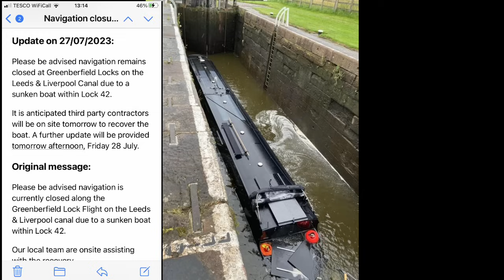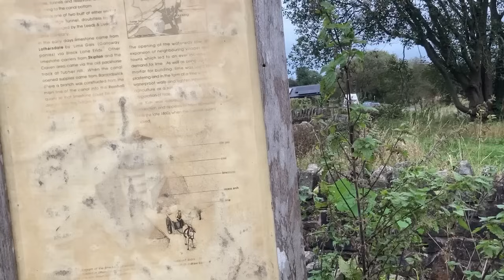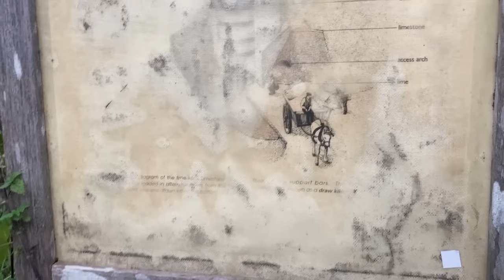Greenberfield to Foulridge Tunnel on The Leeds and Liverpool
Climbing the last lock flight to the summit of the Leeds and Liverpool Canal after a delay caused by a stoppage when a new narrowboat sunk in one of the locks.
Crossing the Yorkshire/ Lancashire border! Kay not happy!
Through Barnoldswick, visiting Bancroft Mill Steam Engine, through Saltersforth and on to the Foulridge Tunnel and The Lime Kiln